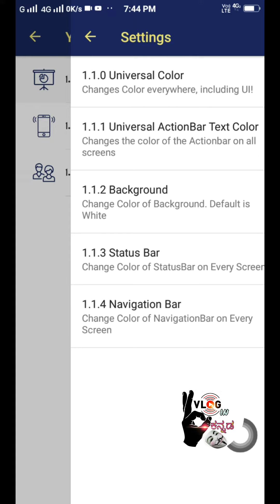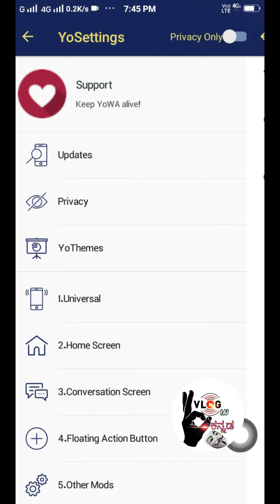How to change whatsapp mein screen photo